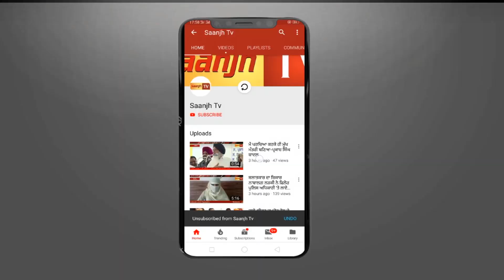ਫਗਵਾੜੇ ਕਾਂਗਰਸੀਆਂ ਤੇ ਕਾਰਵਾਈ ਨਾ ਹੁੰਦੇ ਦੇਖ ਮੰਤਰੀ ਦੀ ਘਰਵਾਲੀ ਅਨੀਤਾ ਸੋਮ ਪ੍ਰਕਾਸ਼ ਨੇ SP ਦਫਤਰ ਅੱਗੇ ਦਿੱਤਾ ਧਰਨਾ